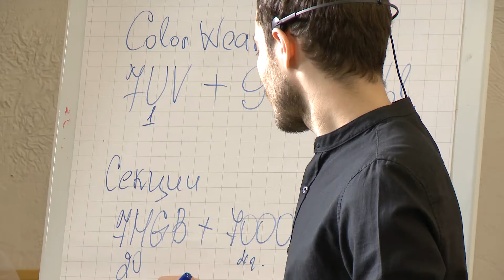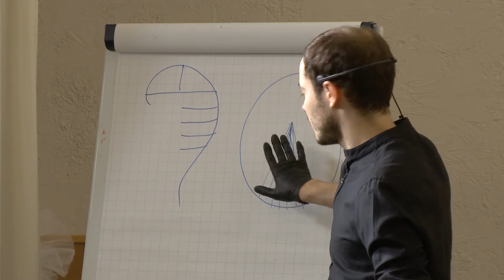Презентация коллекции ALFAPARF EDEN г.Калининград